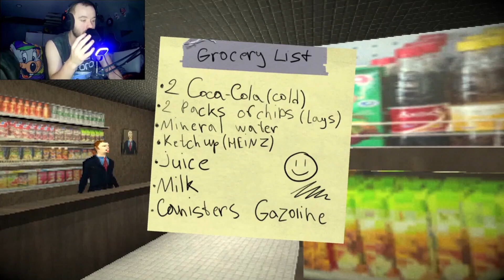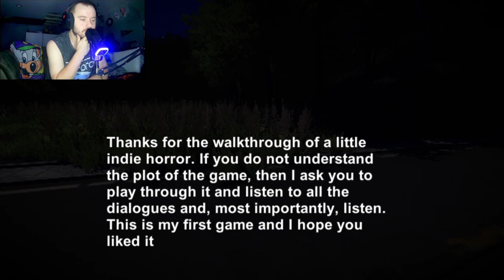AFTER ACCIDENT | INDIE HORROR GAME